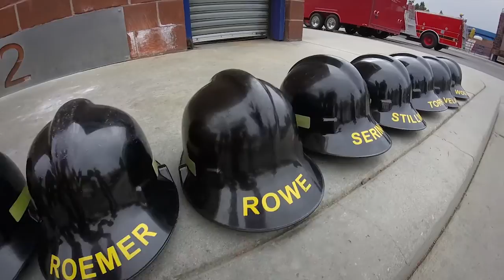El Camino Fire Academy Class 142 Ready to Go!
Had a great time editing all this footage together, from various sources, for the  ECFA142 class. Congrats on making it through!